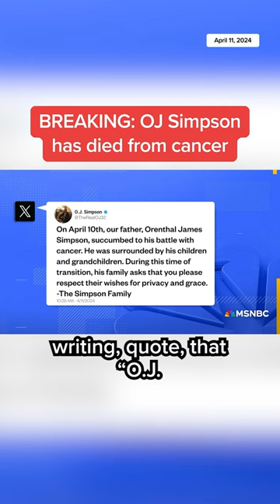BREAKING: OJ Simpson has died from cancer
O.J. Simpson, the former NFL star who was acquitted of murdering his ex-wife in a televised trial that gripped the nation, has died of cancer at age 76, according to a statement from his family.